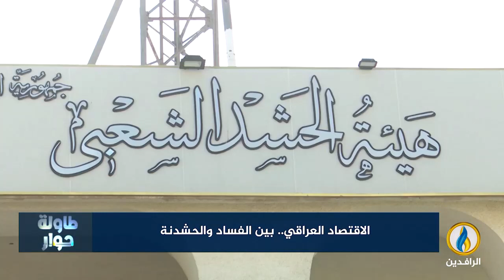لبرنامج طاولة_حوار | تقرير | الاقتصاد العراقي.. بين الفساد والحشدنة